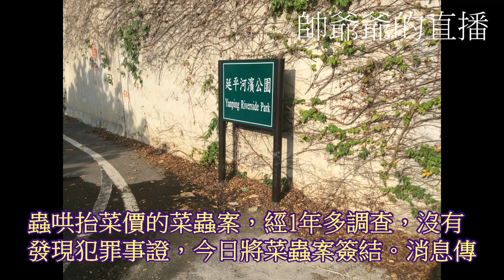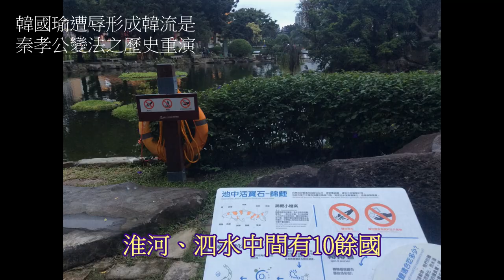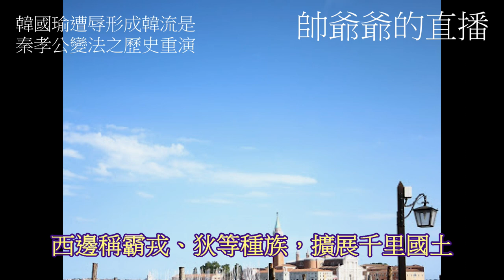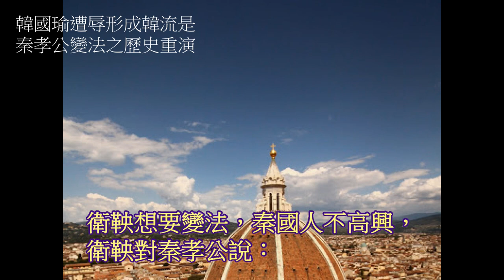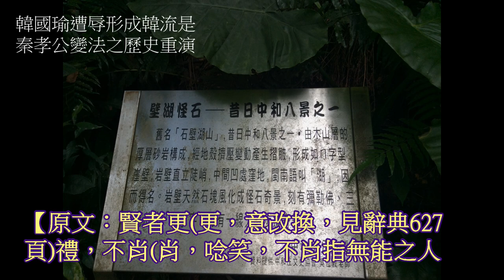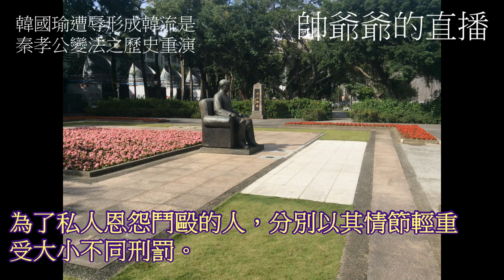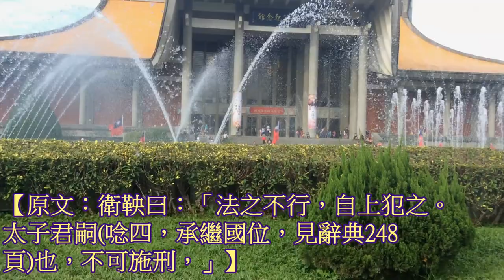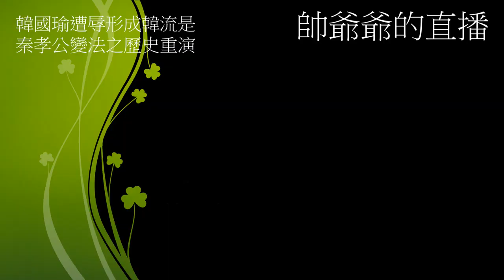韓國瑜遭辱形成韓流是秦孝公變法之歷史重演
歷史秦孝公如何遭辱？遭辱後如何發憤圖強變法成戰國時代強人並使其變法奠定其後秦始皇統一全國的基礎？為何韓國瑜遭辱形成韓流是秦孝公遭辱後變法成強人之歷史重演？請速觀看影片並轉傳親戚朋友。